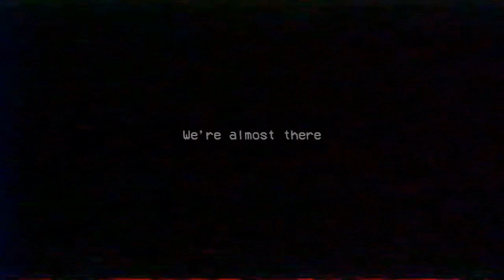Poppy Playtime Chapter 2 part2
Poppy Playtime Chapter 2. Poppy is now released and Mommy Long Leggs is after you.